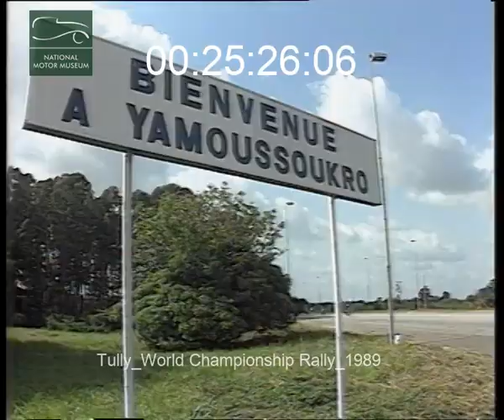Tully World Championship Rally 1989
John Tully Collection (ex Brunswick Films )

World Championship Rally 1989

Biasion Miki
Fiorio Alessandro
Kankkunen Juha
Ericsson Mikael
Auriol Didier
Eriksson Kenneth
Carlsson Ingvar
Sainz Carlos
Alén Markku
Oreille Alain
Millen Rod
Salonen Timo
Duez Marc
Airikkala Pentti
Blomqvist Stig
Recalde Jorge
Fischer Georg
Wilson Malcolm
Eklund Per
Kirkland Mike
Chatriot François
Tauziac Patrick
Cerrato Dario
Shinozuka Kenjiro
Saby Bruno
Choteau Adolphe
Mikkola Hannu
Snijers Patrick
Waldegård Björn
Loubet Yves
McRae Jimmy
Jonsson Mats
"Segolen"
Duncan Ian
Béguin Bernard
McRae Colin
Soto Ernesto
Edling Thorbjörn
Servant Patrice
Vatanen Ari
Schwarz Armin
Lindholm Sebastian
Bica Carlos
Preston jr. Vic
Stohl Rudolf
Stella Fernando
Graziani José
Walfridsson Stig-Olov
de Mevius Grégoire
Trelles Gustavo
Bourne Peter 'Possum'
Asterhag Leif
Cunico Gianfranco
Wilson Ray
Antoine Benoît
Sundström Mikael
De Martini Paola
Andreucci Paolo
Weber Erwin
Al-Hajri Saeed
Traverso Juan María
Bell Wayne
Alessandrini Paolo
Johansson Björn 'Nalle'
Skoghag Fredrik
Heather-Hayes Jim
"Jigger"
Dunkerton Ross
Bescham Jorge
Buri Risto
Ordynski Ed
Eriksson Håkan
Balesi Claude
Adamson Ken
Fuchter Edio
Saarenpää Esa